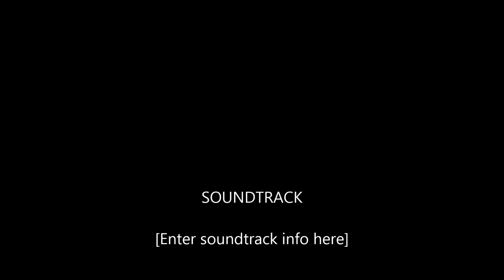YouthWeek 2013 Day 2 HD